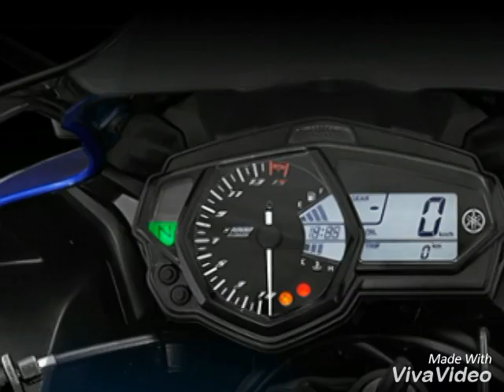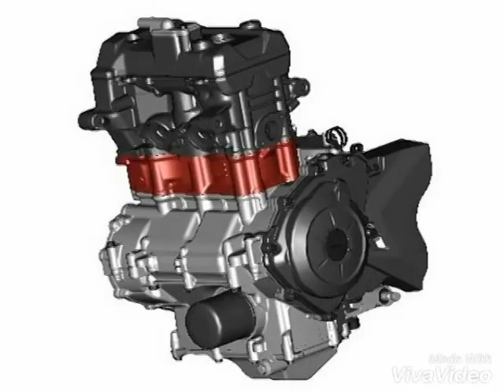2018 Yamaha YZF-R15 V3 VS R25 comparison